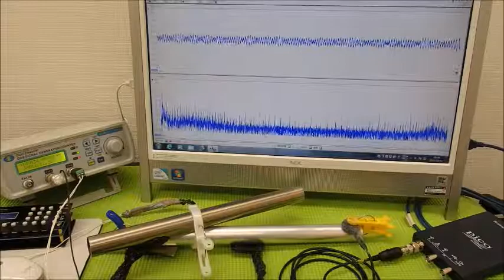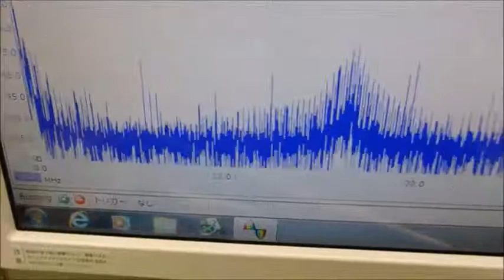表面弾性波を利用した、超音波制御技術 ultrasonic-labo